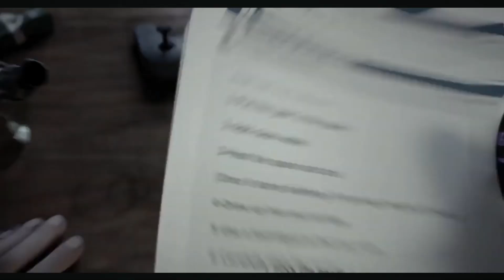Sausage Party (2016) When Druggie Says Bath Salt It Gets Replaced With Sunscreen